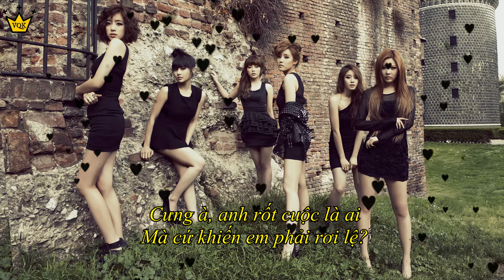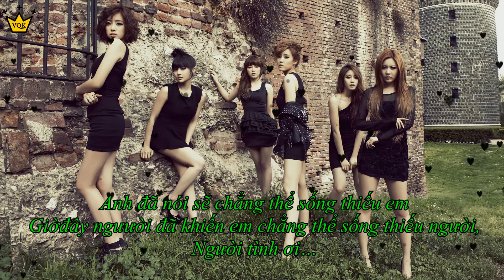[VQK] T-Ara sẽ hát "My Love" với 6 thành viên như thế nào?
Vì hơi lười nên mình không đếm thời gian ở line của từng thành viên, các Queen's thông cảm nha!!!
Boram = Yellow
Qri = Orange
Soyeon = Green
Eunjung = Blue
Hyomin = Red
Jiyeon = Pink